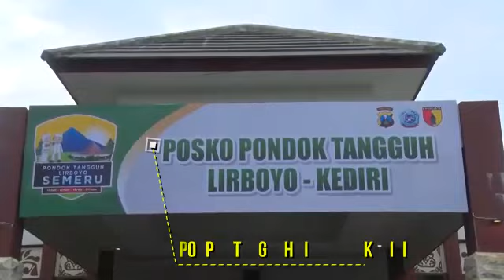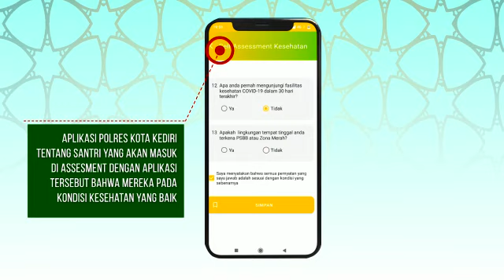pondokpesantrentangguh Pondok Pesantren Tangguh Semeru